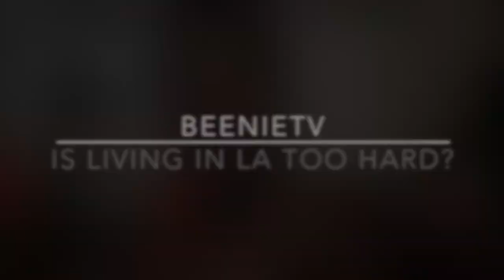IS LIVING IN LOS ANGELES TOO HARD?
Sign up for my be.LOVE.education course by sending me a DM on Instagram